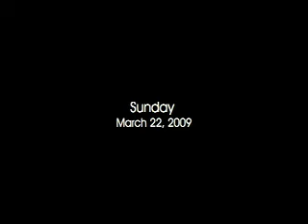Kite in Venice March 22 2009